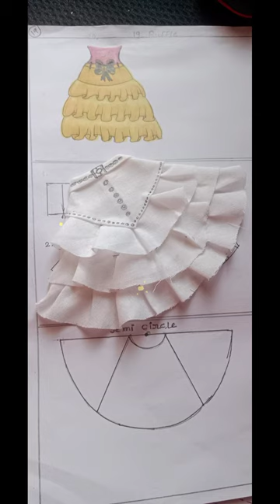TYPES OF SKIRT | How do you make a layered ruffle skirt ?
How do you make a layered ruffle skirt?

         Give your lace ruffle skirt a relaxed vibe by teaming it with a simple tank top, V-neck T-shirt or graphic tee for a cool contrast. Alternatively, go tailored and preppy with a long-sleeve button-down shirt. Denim or chambray button-downs pair particularly well with ruffle skirts, adding an easy, boho-Western feel.

      A ruffle is usually gathered at the top and the fullness carries through the entire length of the fabric, while a flounce is usually quite smooth at the top and is fuller and wider near the bottom. Here are examples of both. The Pinwheel Tunic and Slip Dress is made with flounces.

     The term dust ruffle and bed skirt are both correct terminology when it comes to luxury bedding pieces for your home. Each is referring to the exact same bedding product, so it is no surprise you may be confused! It is really just a matter of preference as to what you call it in your part of the country or world.
Volume is in for Spring 2022:
      “The More Dramatic the Better" The season's big trend: extravagant layers of fabric pluming into hemlines, pleats, poofs, ruffles, trains, and gigantic coats that could swaddle a bear.

      There is – since you ask – a difference between a frill and a ruffle: a frill is a strip of pleated material used as a decoration or trim, while a ruffle is a gathered strip of fabric used in the same way.

Ruffles add a romantic touch to an outfit and they can be very flattering, but you have to know your body proportion.

    Deciding the Length of the Ruffle Fabric

You'll need to make a ruffle that's two to three times the length than the area to which you're attaching it. Allowing 2.5 times will usually give you a desirable ruffle, but three times is a best practice just to be sure. A very heavy fabric may require less length.

What are frilly skirts called?

A crinoline /ˈkrɪn. əl. ɪn/ is a stiff or structured petticoat designed to hold out a woman's skirt, popular at various times since the mid-19th century.

# fashion academy MJ
# free fashion design course at home 🏠
ruffle skirt